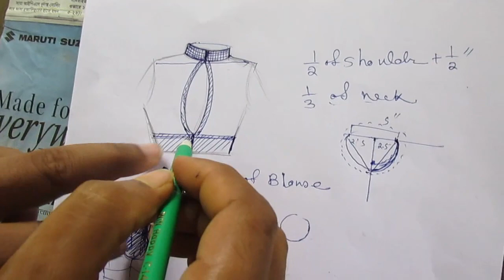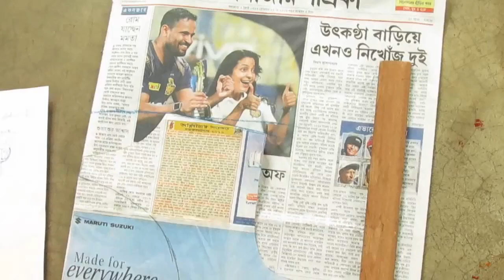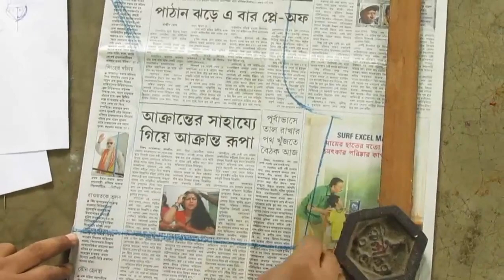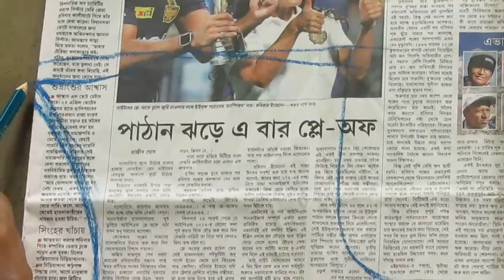Prasanta Blouse Design D /Make Fashion Tutorial part 1 of 3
This Video About Prasanta Blouse Design D /Make Fashion Tutorial part 1 of 3 So Watch This Video .You Can Learn 100% Perfect Like Professionally Work.It Course are Free ,and Subscribe my Channel Free. And more video  please visit